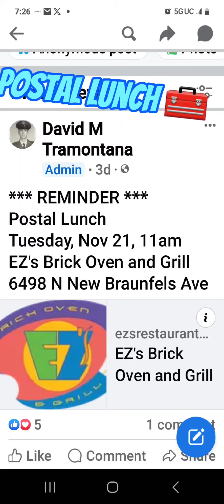Thanksgiving Luncheon 🦃 SATX Postal Maintenance Group 🧰 & Retirees 🛠